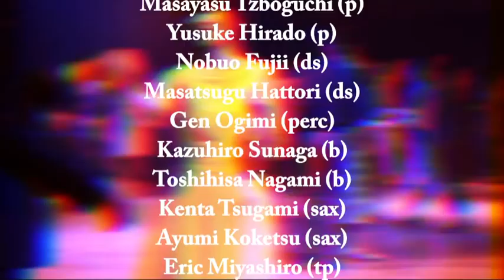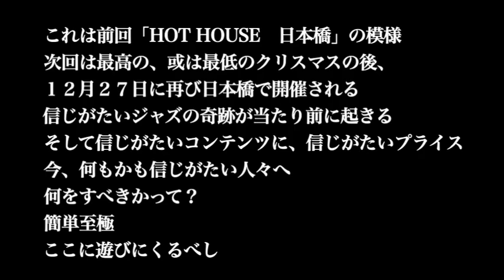HOT HOUSE 日本橋2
ジャズミュージシャン菊地成孔が初めてオーガナイザー／プレゼンターを務めるダンス・パーティー。内容は至ってシンプルで、「オールドスクーラーのビーバップで踊る」とい­うものだが、DJカルチャーでも所謂クラブジャズ・カルチャーでもなく（パーティーのレジデントDJとして菊地成孔本人とNadjaが配され、今回は世界的な支持を集める­ジャズDJ沖野修也がゲストDJとして参加するが）、菊地の呼びかけで集まった東京ジャズシーンの一線級メインストリーマー達が、あくまでダンス・ミュージックとしてビバ­ップを演奏する。という点と、楽曲のBPMに沿って、ニューヨーク式のカップルダンサー（リンディ・ホッパー）と、ロンドン式のソロダンサー、更にはラテンのダンサーが同­一のフロアで一堂に会し、バトルにも似たせめぎ合いを見せる。というバリアフリーぶりがパーティーの要。

　顧問として日本のジャズ&ダンスフロア文化の生き証人、瀬川昌久を擁し、「ジャズとダンスの歴史」レクチャーや、日本のNo１リンディホッパー・カップルであるアモーレ＆­ルルによるステップレッスンが毎回コンテンツに組み込まれ、ジャズとダンスに関する歴史的／実体験的な教養も身に付くという側面もある。また、４〜５０年代式ジャズ〜カッ­プルダンス文化の中枢であるドレスアップ（ドレスコードこそ無いが、フロアはダンサーズ・シックに溢れている）と、１曲ごとにパートナーを変える（選ぶ）という愉しみもパ­ーティーに艶を添える。踊らず鑑賞派の参加も大歓迎。進行役として、菊地と彼の盟友、大谷能生のコンビがヒップホップ式の２MCスタイルで登場するのも楽しい、２１世紀の­オトナの社交文化、その最先端。

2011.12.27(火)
日本橋三井ホール
Open 18:15/Start 19:00

MC:NARUYOSHI KIKUCHI&YOSHIO OOTANY(JAZZ DOMMUNE)
DJ:NADJA/NARUYOSHI KIKUCHI/YOSHIO OOTANY
BAND:REAL BOPPERS FROM TOKYO1&2
LINDY HOP INSTRUCTOR:AMORE&LULU(Swing Gigolo)
BE-BOP/FUSION DANCE:IZM.(STAX GROOVE)+Steppin Jazz Dancers
ADVISER:MASAHISA SEGAWA

PV DIRECTOR YUSUKE KAIDA